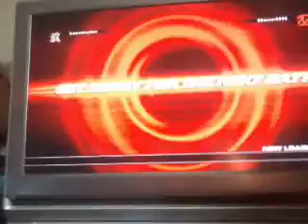Tekken 6: Online Mode - Trolled By Alisa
Marshall Law gets trolled by Alisa Bosconovitch.